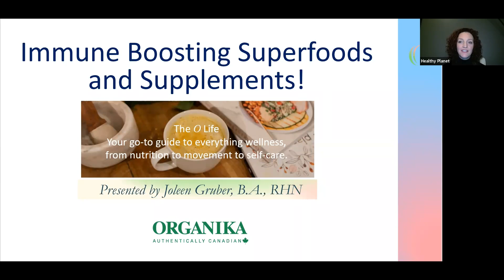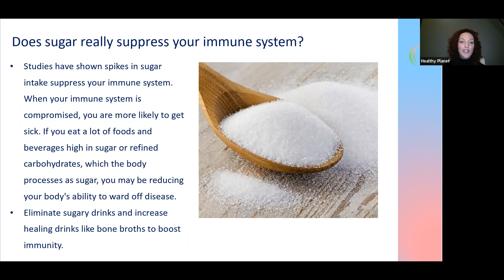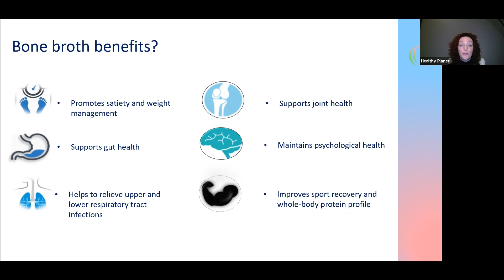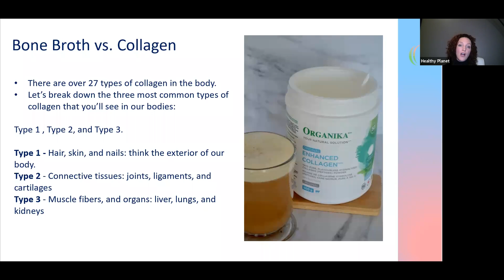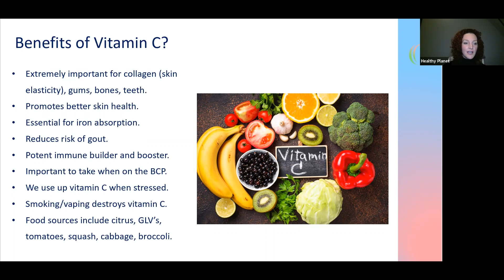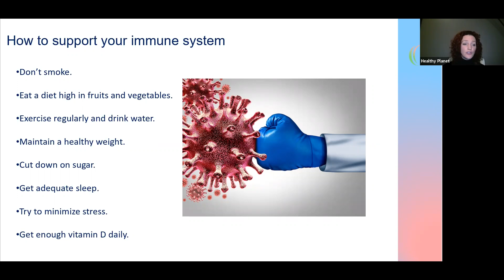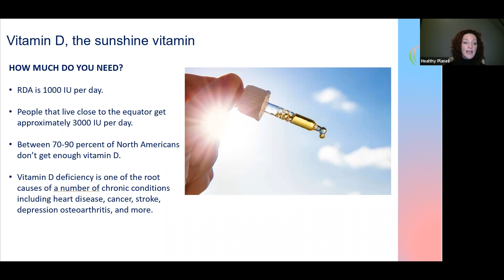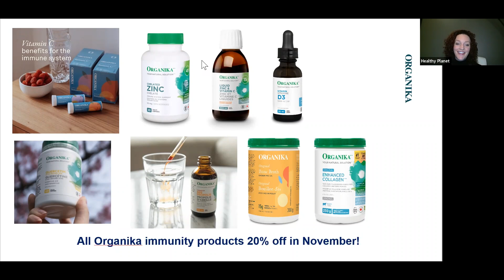The Immune Boosting Superfood and Supplements